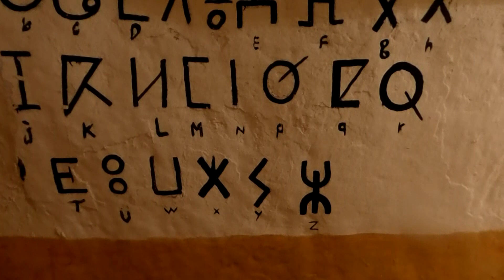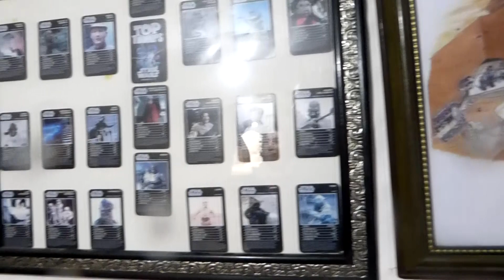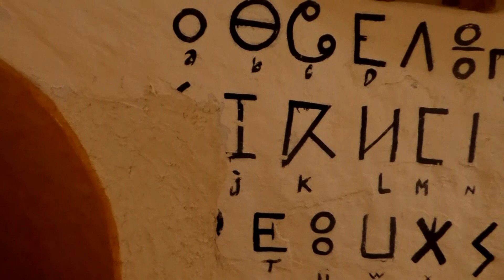La casa de Luke SKYWALKER por dentro, STAR WARS en TÚNEZ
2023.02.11 Salimos de Bilbao hasta el interior de la casa de Luke Skywalker en Tatooine. Llegamos al Hotel Sidi Idris, interior de la granja de los Lars, hogar de Luke y sus tíos Owen y Beru. Aquí se grabó la original, la buena, la mítica, La Guerra de las Galaxias, Episodio IV, una nueva esperanza.